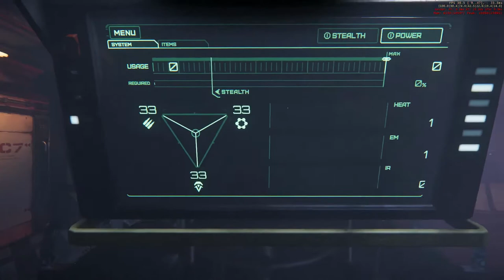Star Citizen 3 1 PTU Reclaimer Lesson 3 Tour and How to Actually get in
My 3rd steps in getting a Reclaimer and getting in to it this time successfully and a tour. I show you how to get in